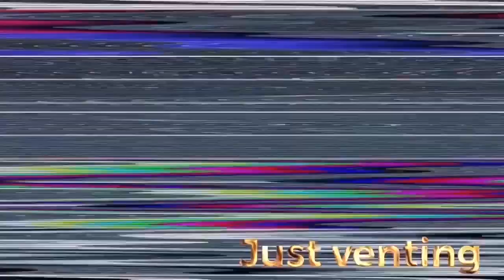Drake and Nicki Cutest moments Reaction! Adorably Hilarious